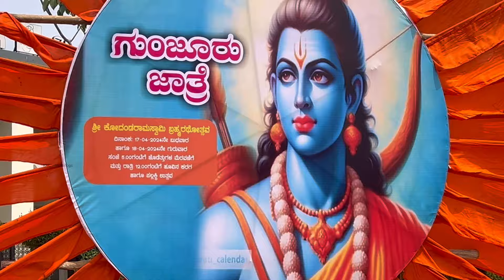Designer Chicks Bed😱 కోడిపిల్లల కోసం మా పిల్లల తంట🤦🏻‍♀️ Sri Rama Navami Vlog 🙏🏻 ఇలా కూడా చేస్తారా?🤔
Sri Rama Navami Special Vlog in Bangalore | Sri Sitaramula Kalyanam | Sri Rama Navami

https:nimmi6427

Nimmi ❤️